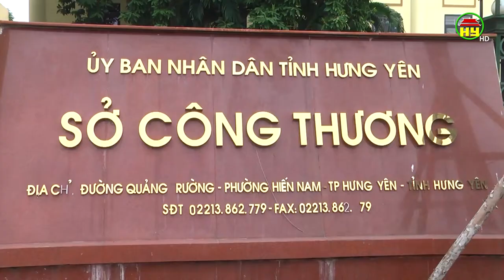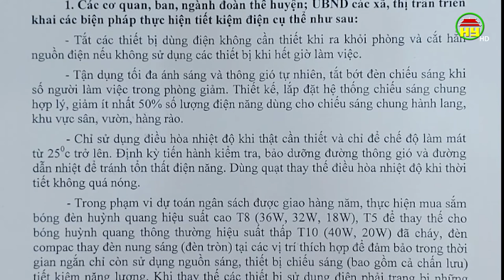Hưng Yên sẵn sàng hưởng ứng sự kiện giờ trái đát năm 2022